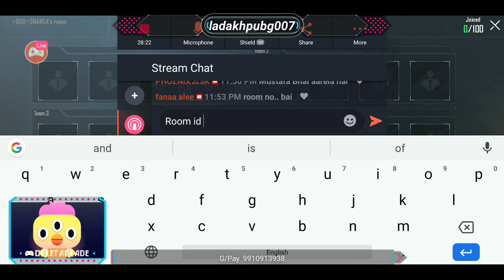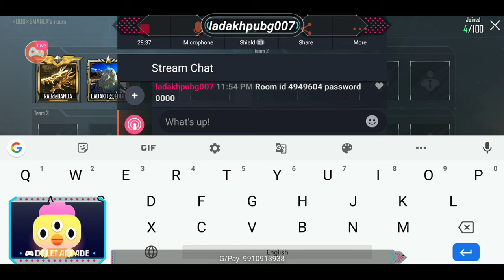Road to 1k